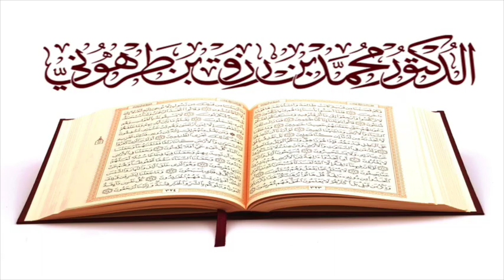سورة المطففين بصوت الشيخ محمد رزق طرهوني